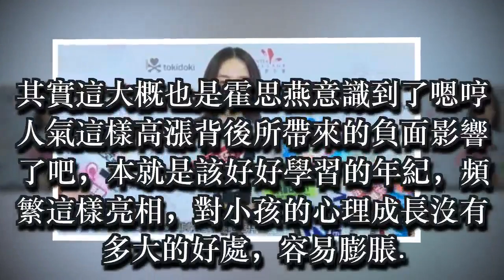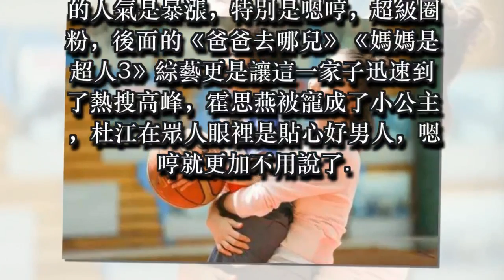霍思燕：不會讓嗯哼變成留守兒童的，他需要一個全新的開始